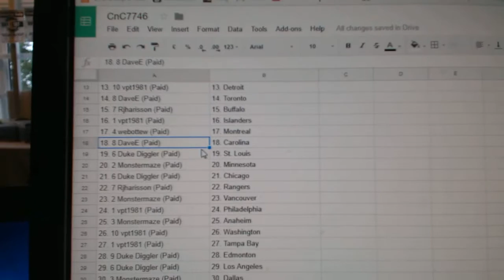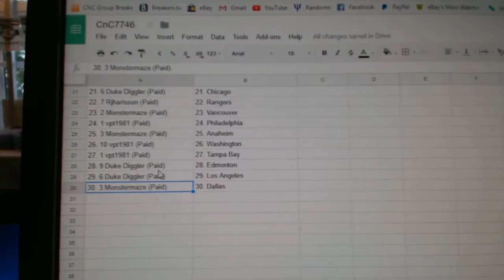Team Randoms - C&C GB #7746